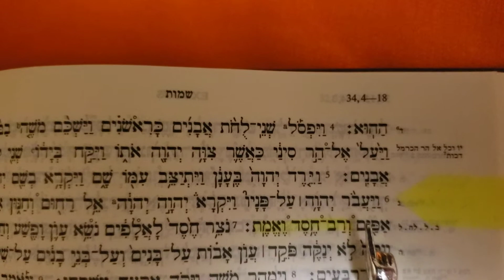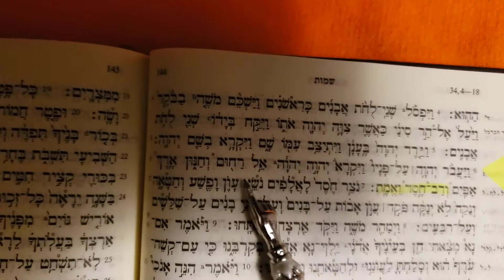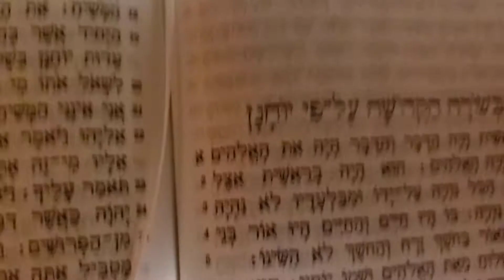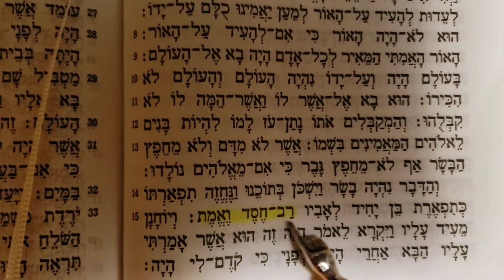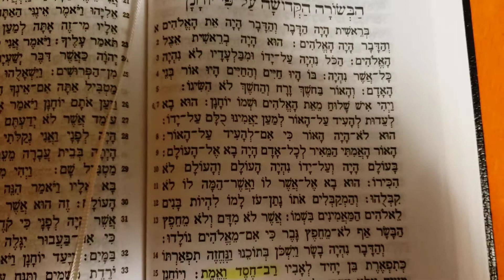YaHWèH and Yeshua Full of Benevolent Goodness and Truth (John 1:14 and Exodus 34:6)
In this video we look at the Exodus 34:6 in the Hebrew Tanakh Old Testament and John 1:14 in My Hebrew Brit Ha'Chadesha New Testament translated from the Greek Textus Receptus. This will show the benevolence of our God and the Deity of our Savior.